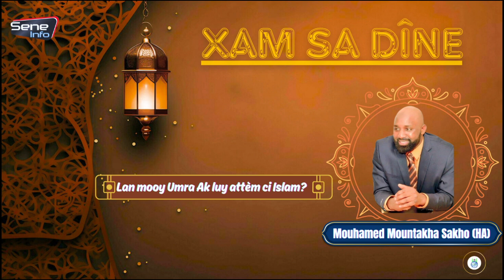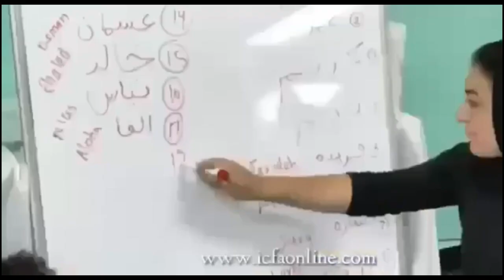Xam Sa Dîne 02: Ngënèli Oumra (mérites du petit pèlerinage) Mouhamed Mountakha Sakho (HA)